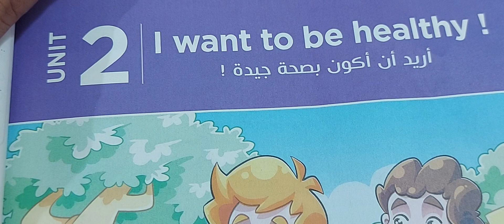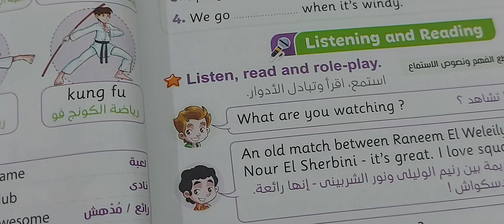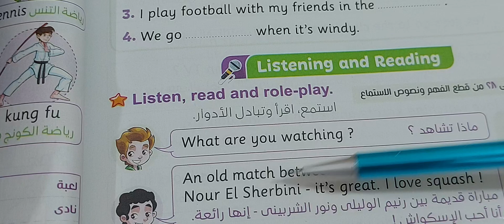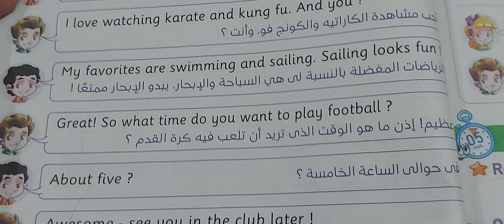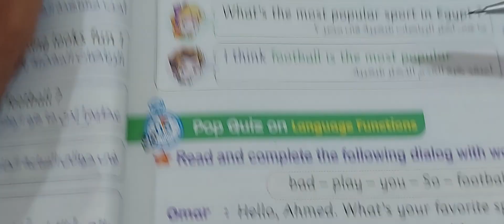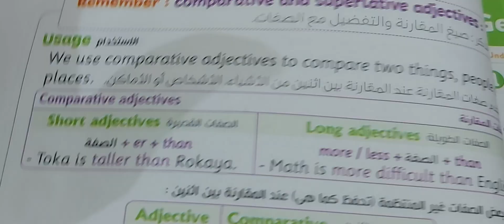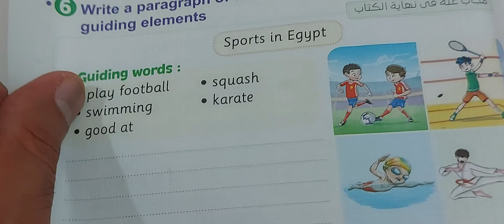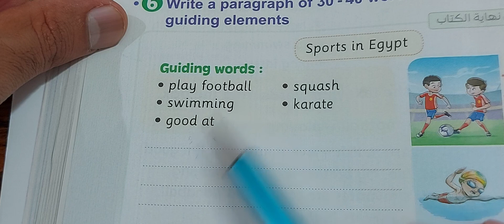الصف الخامس الابتدائي Connect 5 الوحدة الثانية الدرس الأول ملخص المعاصر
رابط الاختبار الالكتروني للدرس